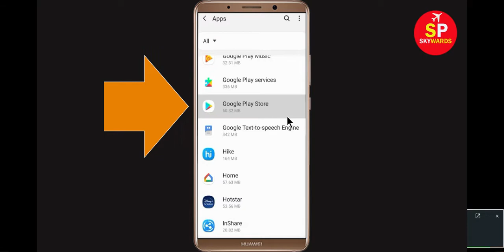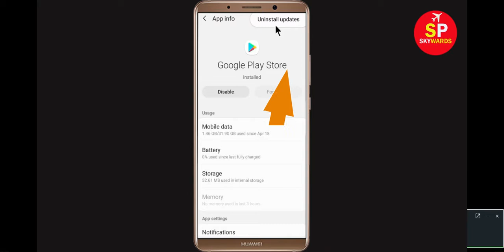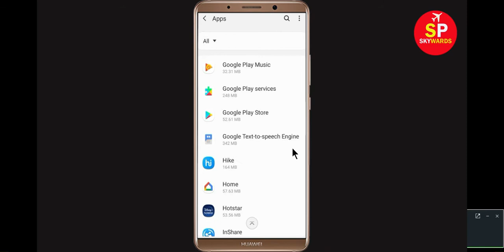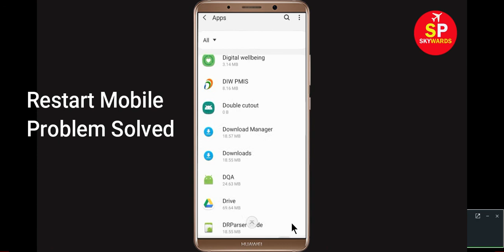Fix Can't Install SonyLiv App In Playstore problem | Solve Can't Install App on Play store Android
If you are facing problem Can't Install SonyLiv App on Playstore problem then this video will hellp you to get rid of this issue. Solve Can't Install SonyLiv App on Play store Android mobile phone.

how to fix can't install app in play store
how to Fix can't install send feedback problem solve